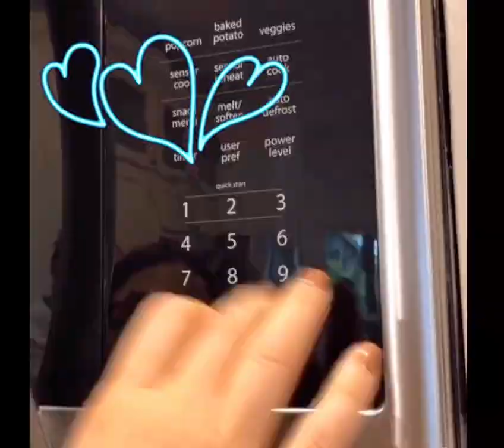Combo Loco Competition Presented by Naturally Austin & H-E-B: Cocina 54 Empanadas & Brizzy